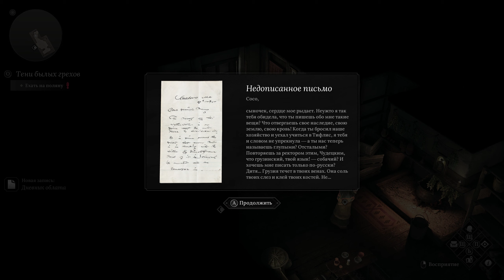The Thaumaturge [RUS, без комментариев]. Часть 1: Надежда на лучшее.